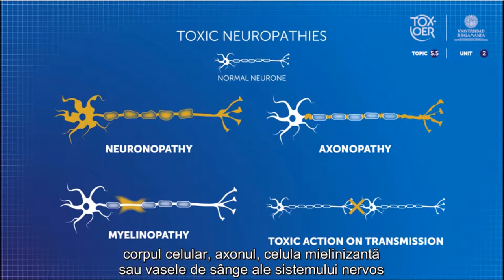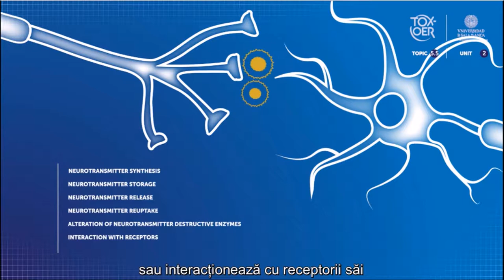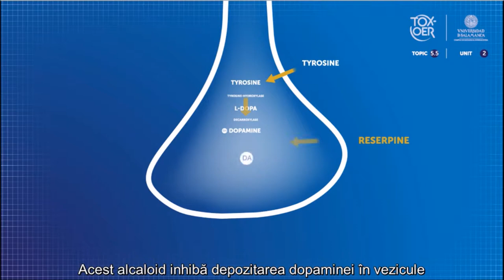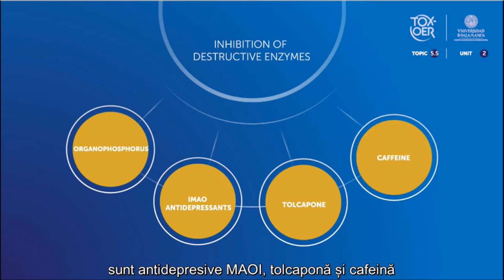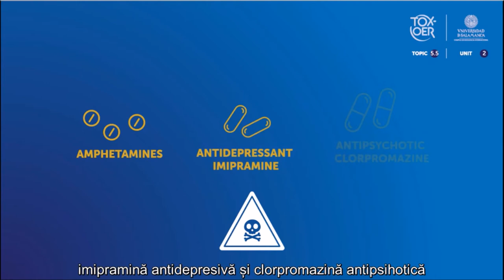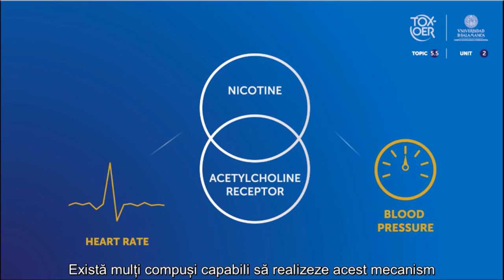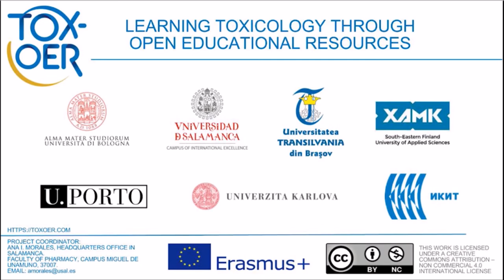TOXOER 55 NS 21 Neuropathies I ROM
Neuropatiile I. Acest videoclip prezintă principalele obiective ale agenților neurotoxici în sistemul de neurotransmisie.